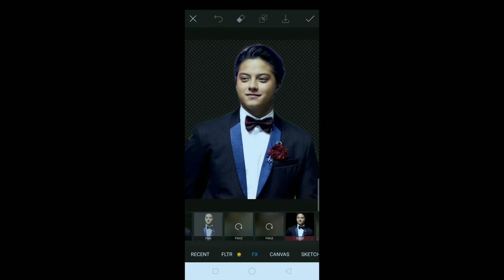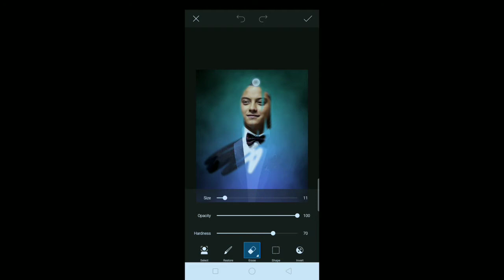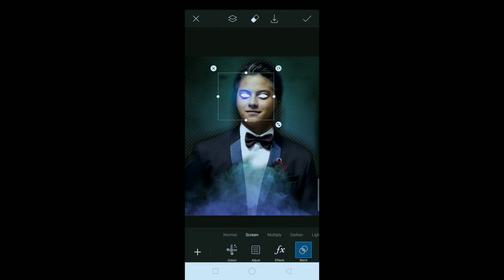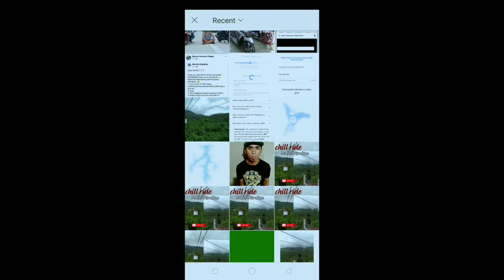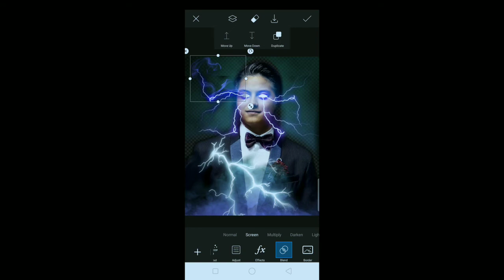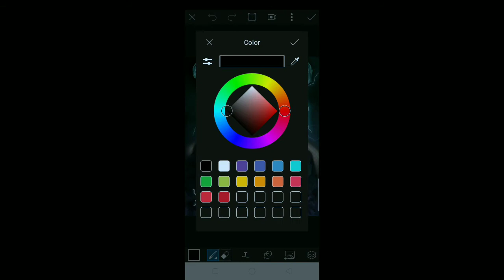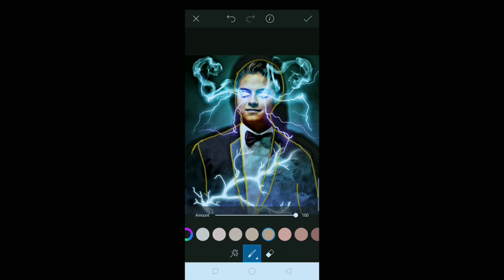KATHNIEL PICSART TUTORIAL /DANIEL PADILLA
please watch !